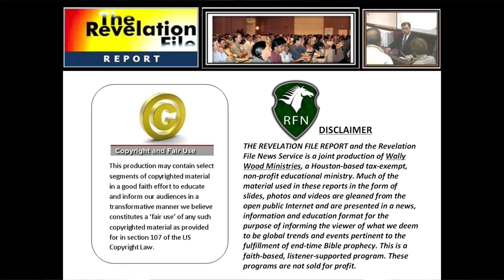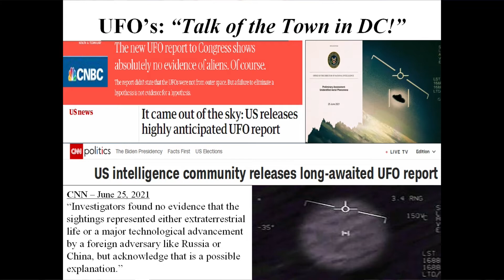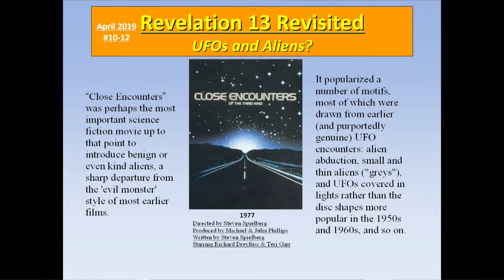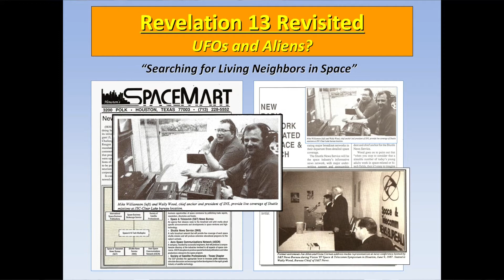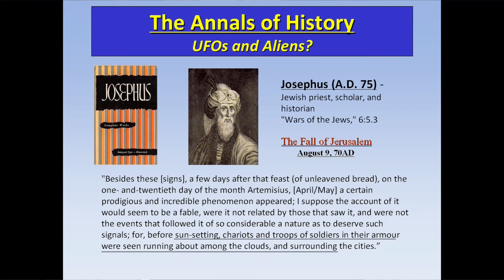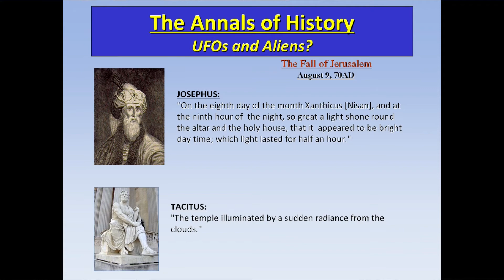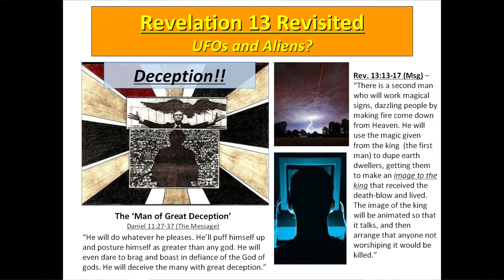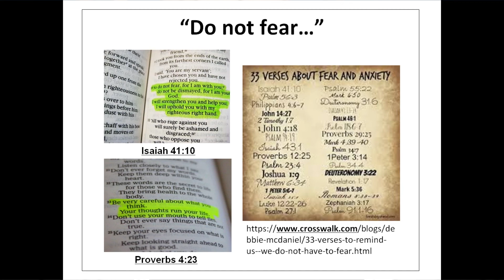The Revelation File Episode 164